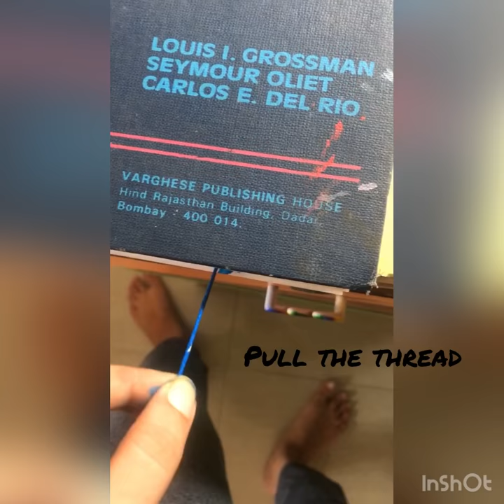Easy thread painting